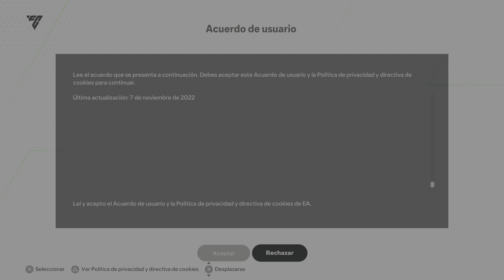EA SPORTS FC24 Intro (PlayStation 5)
EA SPORTS FC24